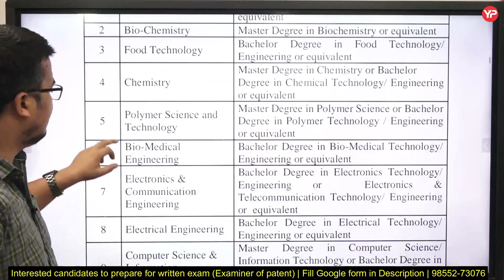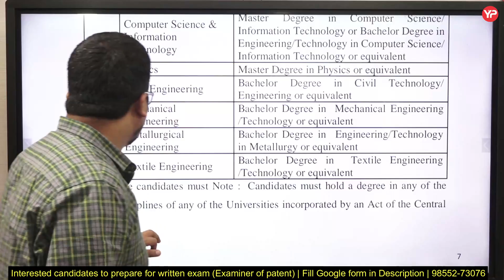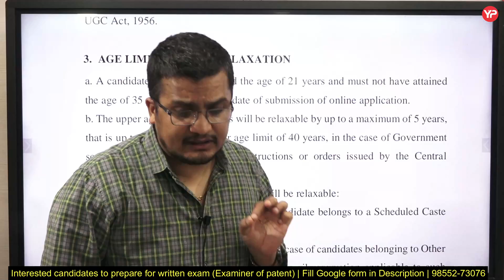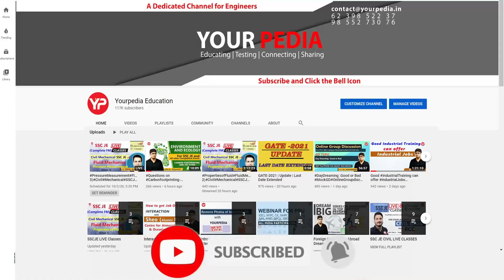No prior experience needed, All B.tech Graduates are Eligible for the CGPDTM; it's a Fresher Opening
No prior experience needed, All B.tech Graduates are Eligible for the CGPDTM; it's a Fresher Opening| Best opportunity to get Group A Govt Job @ 35 years age limit without GATE | CGPDTM 553 posts | Prepare for Written exam with YourPedia Mechanical, Electronics, Electrical, Computer Science, Chemistry